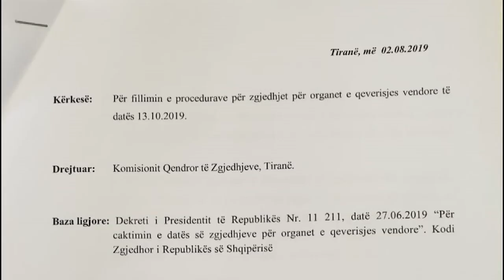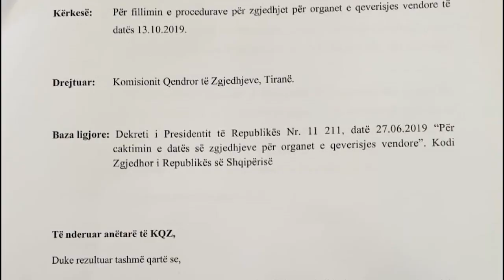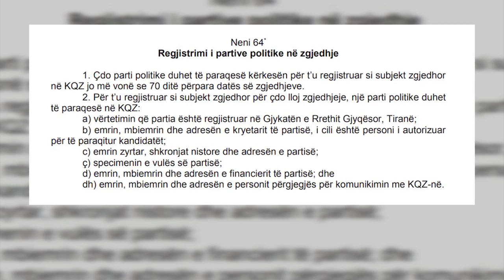Aleatët e PD letër KQZ: Nisni proceduarat për zgjedhjet e 13 tetorit